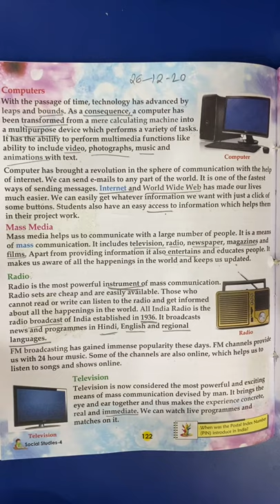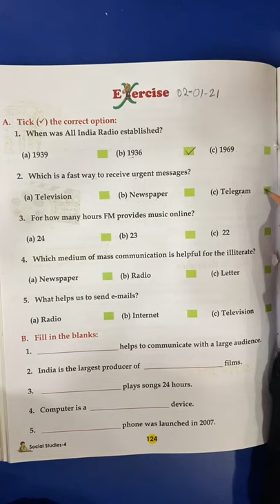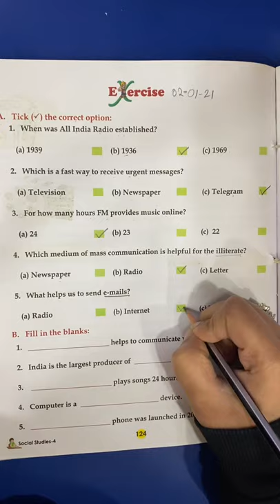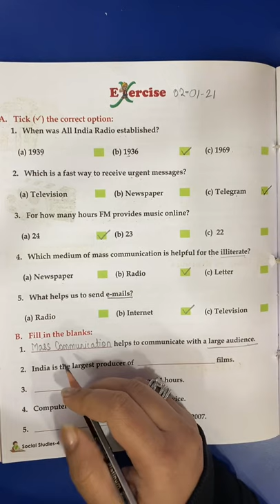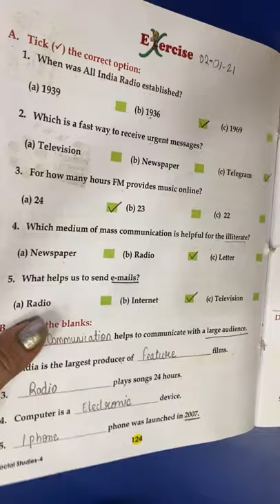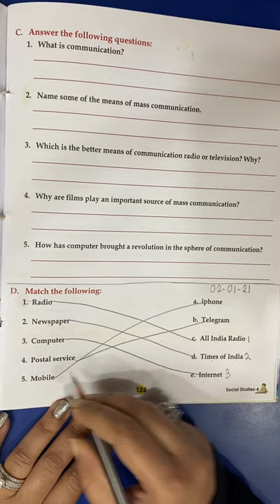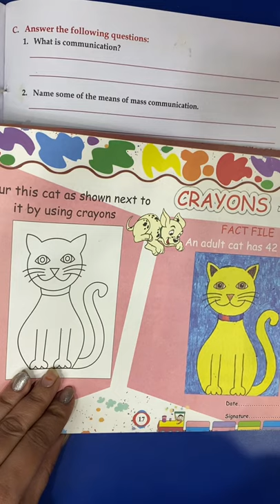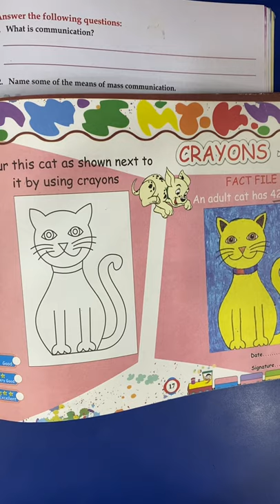4th Class | Social Studies | L-17 Communication | Exercise | 2nd Jan 2021